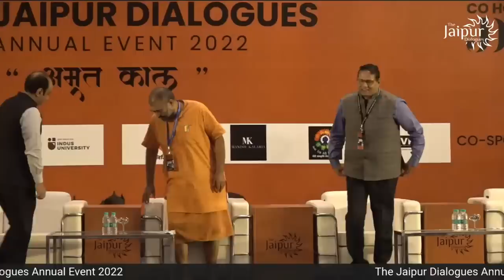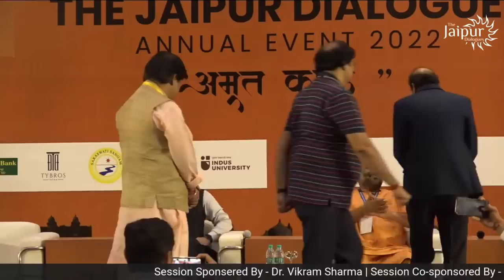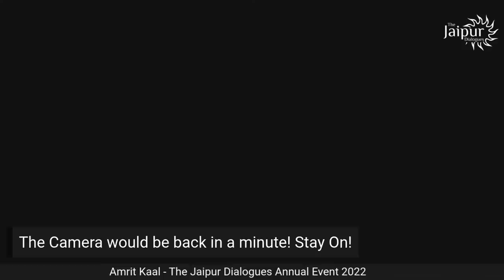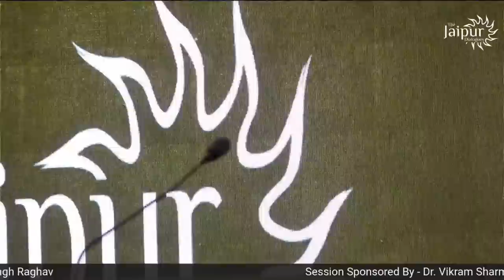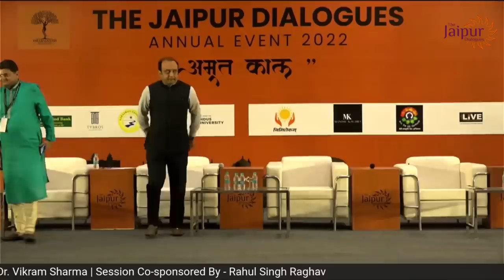Sudhanshu Trivedi on Amrit Kaal - What to Expect | Swami Vigyananad | Inaugural Session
Sudhanshu Trivedi on Amrit Kaal at the Jaipur Dialogues Annual Event with Swami Vigyananad. Sudhanshu Trivedi at the Inaugral Session talked about various issues faced by Bharat and road Ahead

                Support The Jaipur Dialogues
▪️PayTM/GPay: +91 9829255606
▪️UPI - fcbizjddigital@freecharge

Accounts Details for Direct Transfer:

Bank Name: AXIS Bank
A/C Name: JD Digital Private Limited
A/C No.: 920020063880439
IFSC Code: UTIB0001645
Swift Code: AXISINBB010
Type: Current Account

➿Clubhouse: @thejaipurdialogues